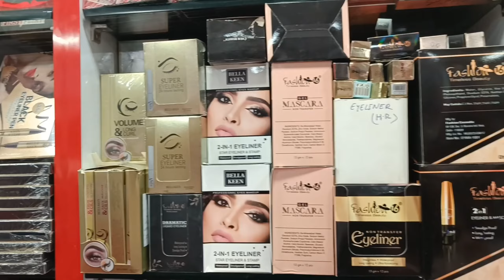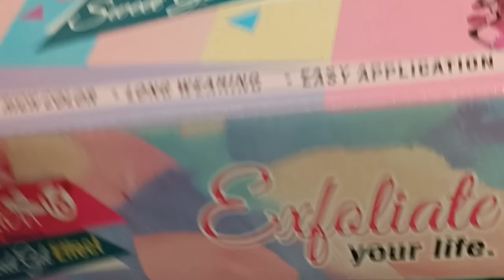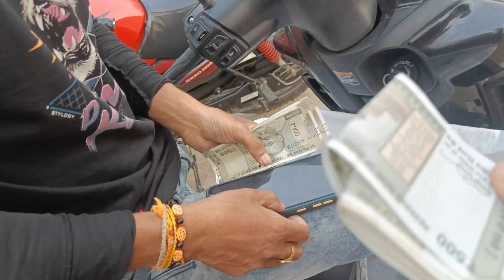fancy bazaar 😍wholsale market||🛍️10%guwahati fancy bazaar||.Insta Id .. j_y_o_t_i_k_a__boro_ contact